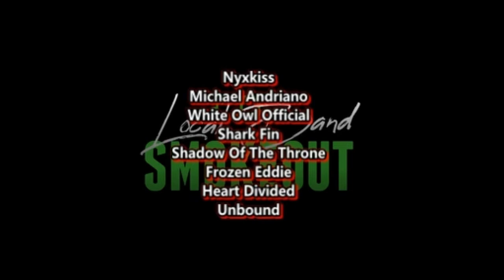FIRST TIME HEARING Nocturna - Blood of Heaven ( Reaction / Review )